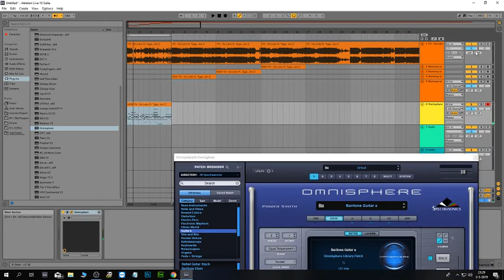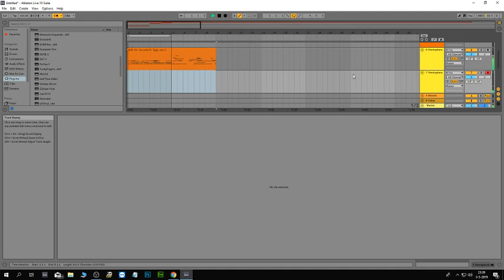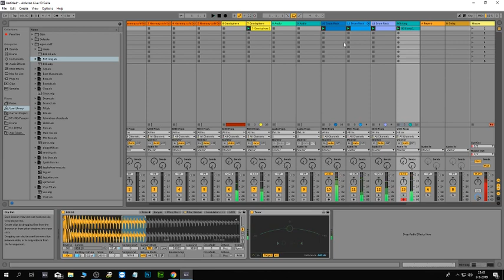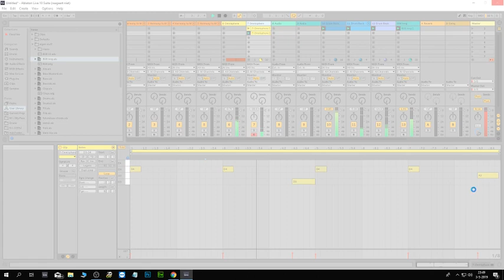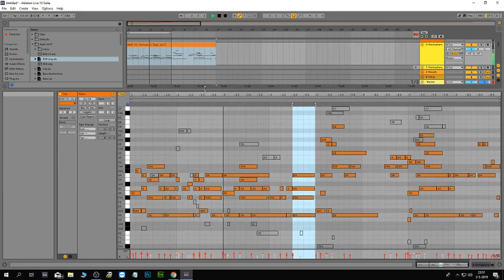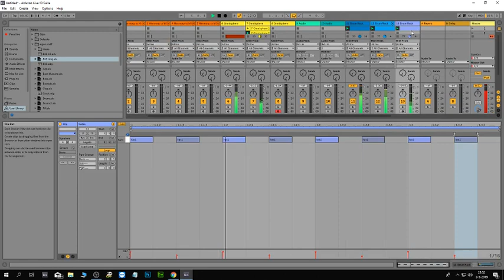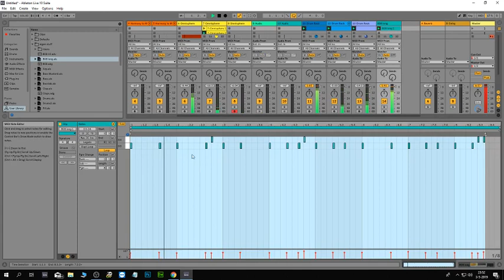how to make a GO LOKO x YG x TYGA x JON Z type beat